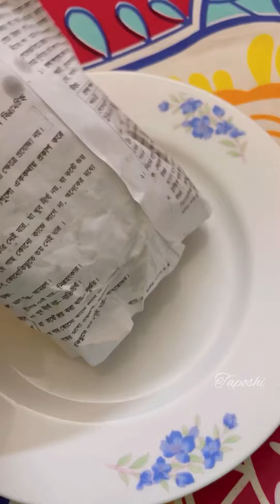বাসায় তৈরী করলাম ছানার মিষ্টি || ঘরের এক কনে বাবুই পাখির বাসা 🦜 || VLOG